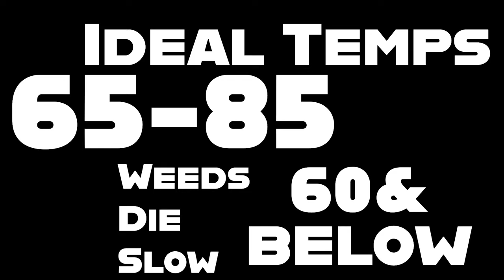Fall is NOT the time to KILL WEEDS in your lawn! There's a BETTER option.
This video will tell you why I THINK fall is NOT the time to KILL WEEDS in your lawn! Sure...you could. But just because we can do things doesn't mean we should. There's a better option instead.

Appreciate ya watching. Hope you'll click around on the channel and check out some of the other videos. If you're looking for common sense, real-world, doable lawn care help, you've come to the right place!

DIY lawn care tips from the average homeowner for the average homeowner looking to fix an ugly lawn or maintain a nice one. Whether you're a beginner or experienced, you'll learn ways to have the best yard on the block without spending a lot of money.

But...

If you're here for an expert or an educated turf grass professional...leave.
If you're wanting someone who's overly obsessed about his lawn like you are...leave.
If you're wanting someone to hold you by the hand and tell you exactly what to do...leave.

I'm a husband and dad who loves his family and his lawn. Gotta care for and manage a budget for both.